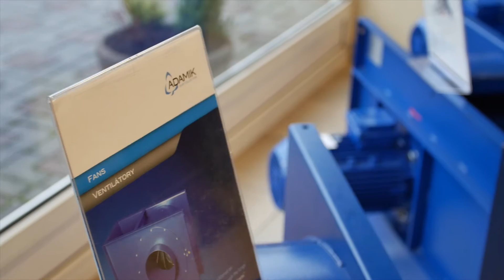Welcome to ADAMIK Testing center and showroom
ADAMIK Company we develop, distribute and produce great woodworking machines. We focuse mainly in dust collection systems, portable edge banders, presses and heating ovens for solid surface thermoforming as well as other woodworking machines. We have opened new Testing center and showroom in Paskov, Czech Republic.